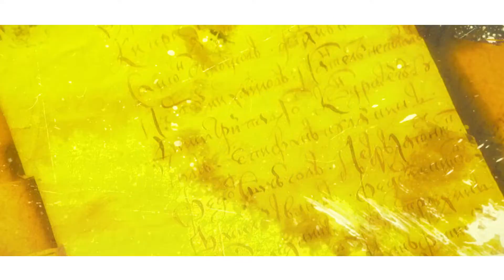Анонс интервью с губернатором о Вологодской области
Накануне Дня образования Вологодской области губернатор Олег Кувшинников побеседовал с главным редактором областной газеты «Красный Север» Надеждой Кузьминской. Полную версию интервью смотрите скоро на 35ТВ.